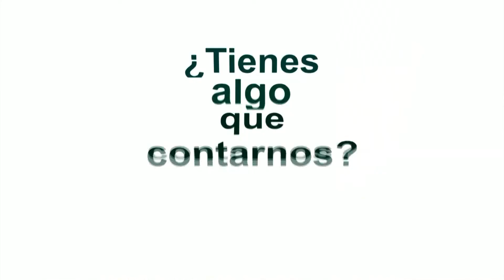Tertulia Córdoba TeVé 09/01/2018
Moderada por Amparo P. Muñoz, con la participación de Rafael Aguirre y Carmen Salamanca.
Conexión en directo con Ana Espino en la conferencia de Antonio Ruiz.